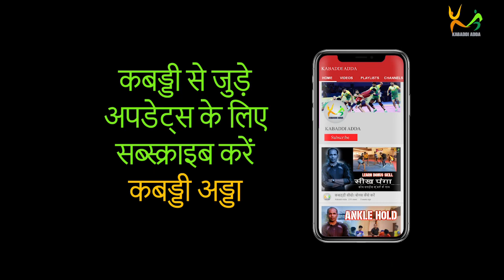Fantastic super tackles by Mohit Chillar got the win to Income Tax Delhi | Best Defender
Income Tax Delhi 41-32 JK Academy | Supercric Best defender Mohit Chillar scored 5 tackle points, including 2 Super Takles. Speed of Rahul Chaudhary and Sachin Tanwar combined with the wall built by Parvesh Bhainswal, Surender Nada and Mohit Chillar against a team of young players from JK Academy, Kerala.

Supercric Army Trophy Retro Live is the 2nd season on Retro Live series presented by Kabaddi Adda for Kabaddi fans all over the world. Watch the most exciting matches of the tournament with the same level of an adrenal rush as you are watching it in the stadium.

INCOME TAX DELHI team staring the defence with Surender Nada, Mohit Chillar, Krishan, Parvesh Bhainswal, and raiding with Rahul Chaudhari, Nitin Rawal, and Sachin Tanwar.

JK Academy team staring C. Arun, Rajnish Dalal, Adarsh T, Mula Siva Ganesh Reddy, Mithin, Akash and Madhu.

We are thankful to the organizers of Army Trophy 2019, at Deralakatte, Mangalore who despite the adverse weather conditions made this tournament a success.

Thanks to Chief guest, Girish Shetty Tellar who graced the occasion with his presence.

Mr. Iqbal - Shama Gold
Mr. Ashraf - Shada Traders
Mr. Nawaz - Sahara Sports

Organizing committee members:
Mr. Jagadeesh Kumble (Prokabaddi coach)
Mr. Moideen Sameer Ira
Mr. Hassilar PK
Mr. Praveen Shetty Ira
Mr. Nitin Shetty
Mr. Anil Kumar Ira